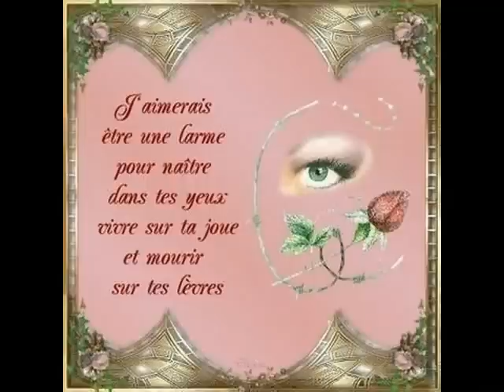mon amoure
poure vous loubna